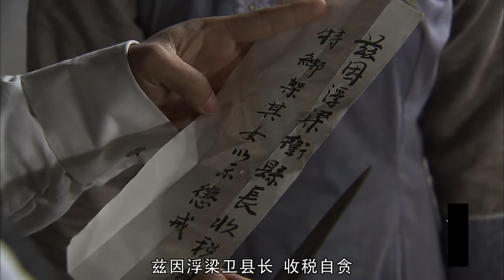MULTISUB《瓷梦华年/The Grand Princess》▶ EP 11 💋 波诡云谲的商海中，交易背后的家族情仇💐友情，爱情以及权力斗争，感受瓷器辉煌与无尽魅力 🤳/胡歌/刘涛《度华年》